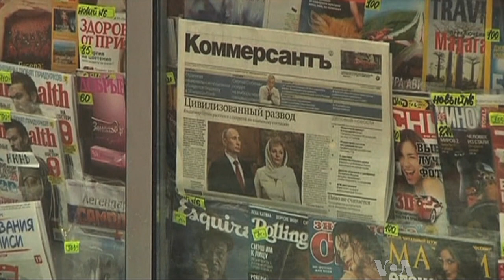Russia's Putin and Wife Announce Split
After much speculation over the past years, Russian President Vladimir Putin and his wife Lyudmila have said their 30-year marriage is over. The couple made their split public on Russian state television after attending a ballet performance.